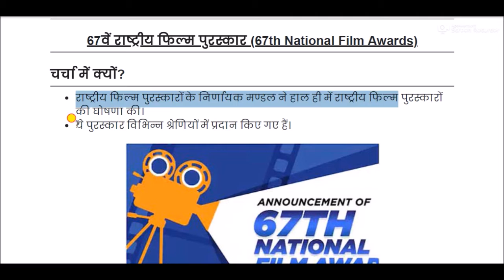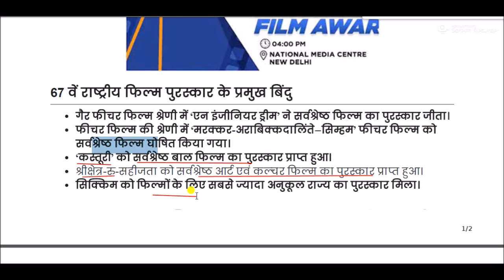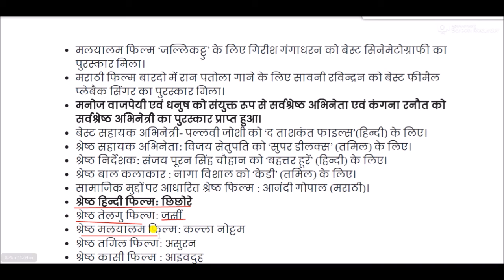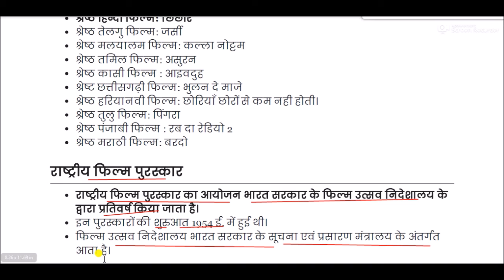67वें राष्ट्रीय फिल्म पुरस्कार || 67th National Film Awards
National Film Awards for All Competitive Exams like SSC, Railway, IB, Bank, UPSC, BPSC, MPSC, PCS, etc.